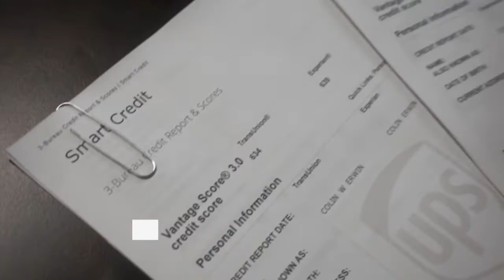Colin Wayne: From Bad Credit to Great Credit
Colin Wayne, like a lot of our clients, loves buying new cars. But he didn't know that every time he got a new loan, and then closed it early that it was ultimately hurting his credit. He asked a close friend what he could do to raise his score, and he was advised to speak with me to work on his credit.

Not only were we able to quickly remove the items holding his score back, but we were able to educate him on what to do to continue to raise his score when we were done.

Because he was such a great student, he went on to achieve a score above 800!

Now he's been approved for his dream home and cars with a low interest rate. And instead of financing each vehicle separately, he now knows to use the same line of credit to age the account as much as possible.

Thank you Colin for sharing your results and for being a part of the Fortress Team.